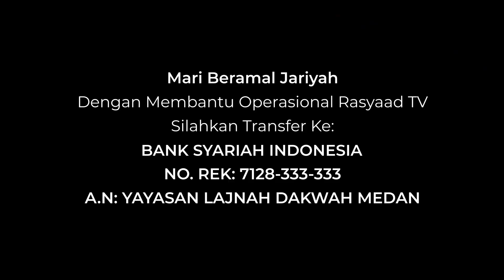Al Qiyamah Ash Sughra | Ustadz Ali Nur Medan - Mizan (Timbangan Amal)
📕 Kitab : Al Qiyamah Ash Shugro
📝 Judul : Mizan (Timbangan Amal)
🎤 Pemateri : Ustadz Ali Nur Medan

Frekuensi: 3766
Polaritas : H
Simbol Rate: 21818

A.N: YAYASAN LAJNAH DAKWAH MEDAN